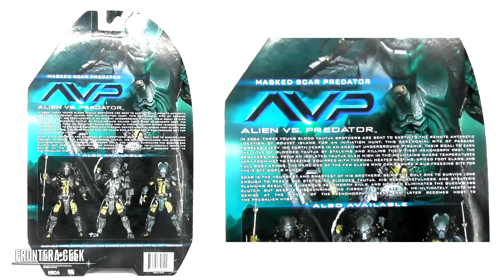NECA SCAR Predator, CELTIC & CHOPPER (Alien VS Predator AVP) - Review en Español | Unboxing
Los Hermanos de Alien VS Predator... SCAR, CELTIC & CHOPPER PREDATORS! el trío de la película para ustedes!

NECA SCAR Predator Review en Español
NECA CELTIC Predator Review en Español
NECA CHOPPER Predator Review en Español

W.U.V. Photography